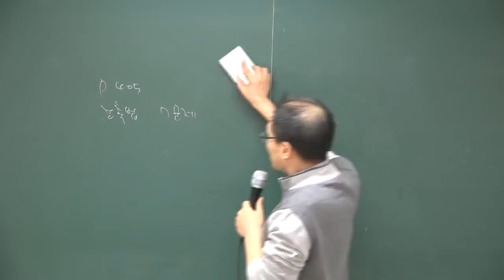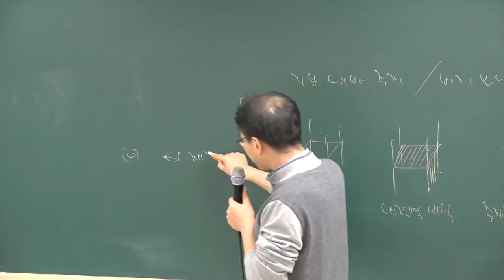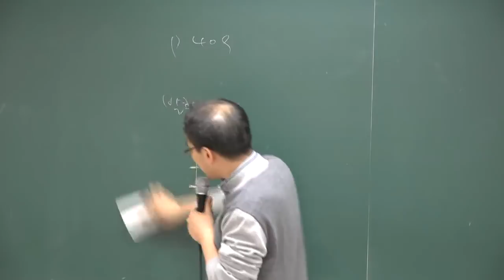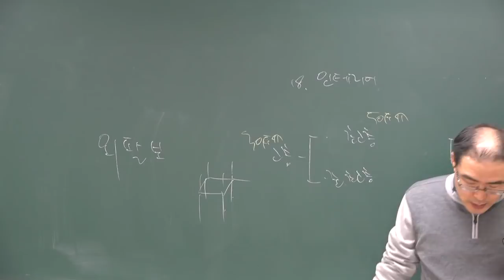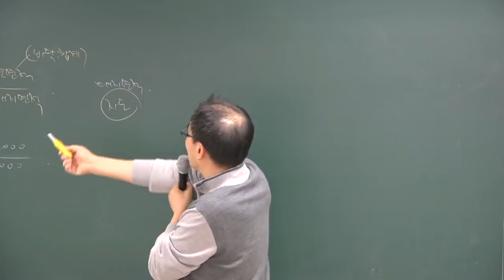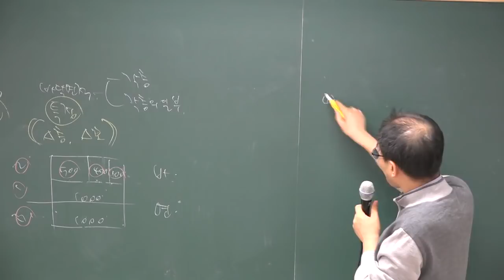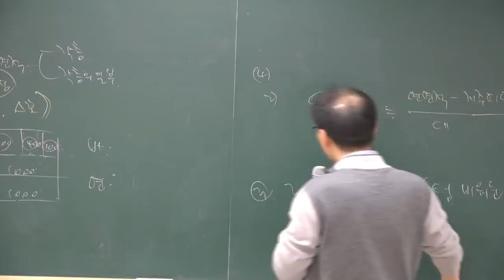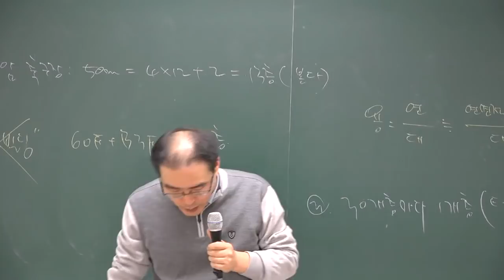[공전무] 2018년 부동산공법 기본이론 2-25